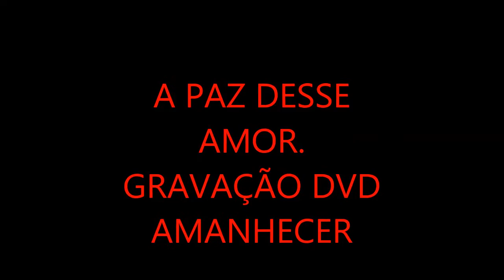PAULA FERNANDES GRAVAÇÃO DVD AMANHECER CITIBANK HALL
CITIBANK HALL GRAVAÇÃO DVD.
A PAZ DESSE AMOR
DO ANOITECER AO AMANHECER